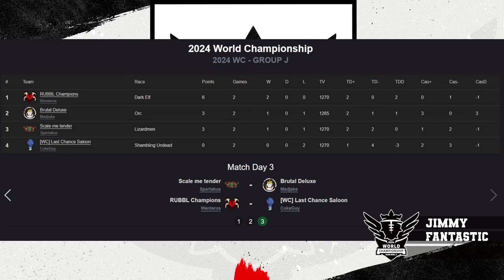Blood Bowl 3 - World Champs '24 - Group Stage - Spartakus vs MadJake (Official Cast)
Group J, Round 3 - Live Cast!